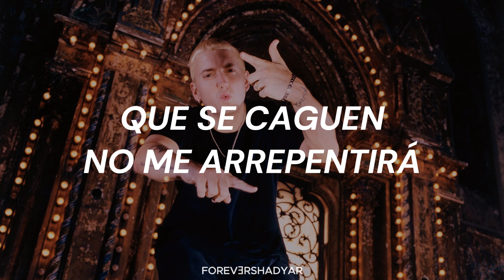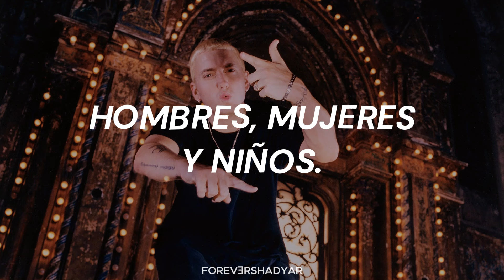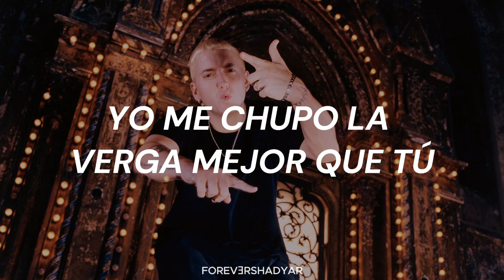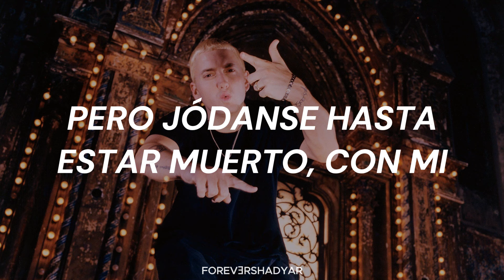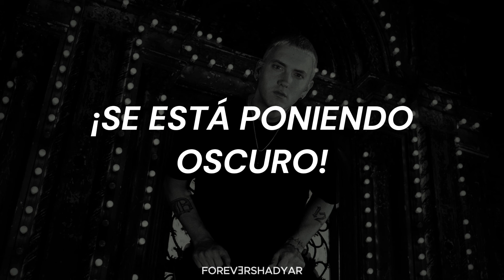Eminem - Antichrist (Sub. Español)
La Controversia y la Provocación en 'Antichrist' de Eminem

La canción 'Antichrist (feat. Bizarre)' de Eminem es una obra cargada de provocación y controversia, fiel al estilo del rapero de Detroit. Eminem, conocido por su habilidad para abordar temas tabú y su lirismo afilado, utiliza esta canción para criticar la cultura contemporánea y expresar su frustración con las normas sociales actuales. Desde el inicio, la canción establece un tono desafiante, con Eminem refiriéndose a sí mismo como el 'anticristo', una figura que simboliza la rebelión contra las convenciones establecidas.
En la primera parte de la canción, Eminem aborda temas como la corrección política y la cultura de la cancelación, criticando lo que percibe como una sociedad excesivamente sensible y controlada por las normas del 'woke'. Utiliza un lenguaje explícito y provocador para desafiar estas normas, mencionando pronombres de género y la presión social para conformarse a ciertas expectativas. La referencia a figuras como Kurt Cobain y Kanye West subraya su sentimiento de alienación y su deseo de mantenerse auténtico, a pesar de las críticas.

La segunda parte de la canción, con la participación de Bizarre, añade una capa adicional de oscuridad y humor negro. Bizarre, conocido por su estilo irreverente y grotesco, complementa la narrativa de Eminem con referencias a su propia vida y experiencias extremas. Juntos, crean una atmósfera de caos y desafío, cuestionando las normas sociales y culturales de manera cruda y directa. La canción, en su totalidad, es un reflejo de la lucha de Eminem por mantener su identidad en un mundo que constantemente intenta silenciarlo o moldearlo según sus propias expectativas.